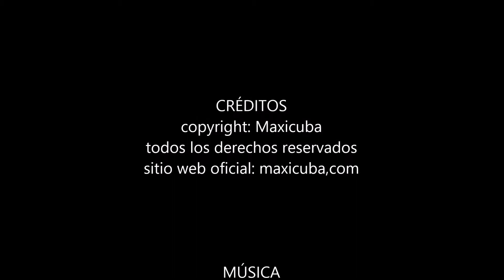Santiago de Cuba 0148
Casa en el corazón del casco histórico, está situada junto a la famosa escalinata del Padre Picó. A un agradable paseo por las típicas calles antiguas se alcanzan rápidamente todos los puntos de interés de la ciudad (bancos, museos, tiendas, calles peatonales, plazas, bares, monumentos…, todo).

CASA
Es una casa relativamente moderna, amplia y agradable. En la planta baja hay dos habitaciones que comparten la planta con los propietarios. En la planta alta hay una cómoda terraza cubierta en donde están las demás habitaciones, mucho más independientes. En la terraza se puede fumar, relajarse, desayunar o cenar. Encima hay un mirador con estupendas vistas sobre la ciudad, el puerto y la bahía.